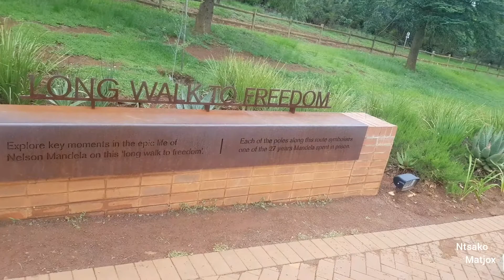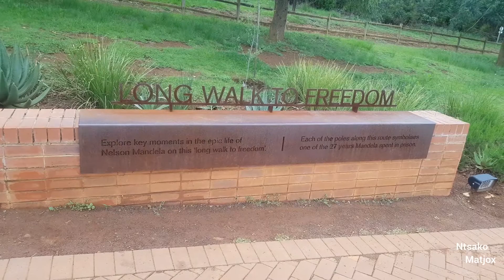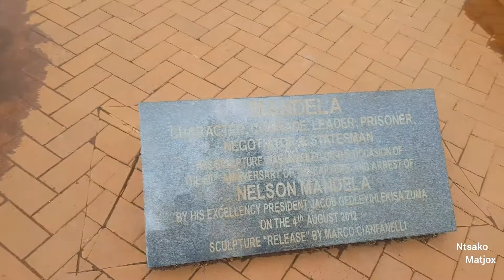Durban Holiday(The road trip) Episode 1|| South African Youtubers